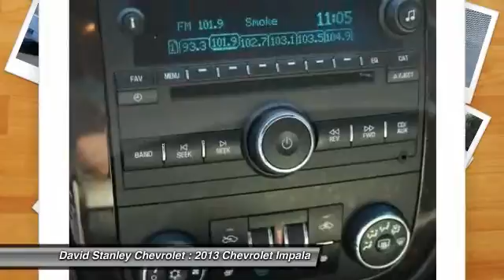2013 Chevrolet Impala Oklahoma City OK P24287A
2013 Chevrolet Impala LTZ

Are you looking for a fantastic value in a vehicle? Well, with this charming-looking 2013 Chevrolet Impala, you are going to get it.. This Impala is nicely equipped. With plenty of passenger room, you won't have to worry about being cramped when it's more than just you in the car. AS LOW AS 1.9% FINANCING AVAILABLE!!! We offer more for your trade in than anyone in this great state of Oklahoma!!! Come to the largest pre-owned dealership in the southwest United States.